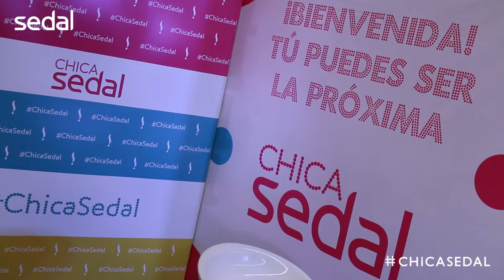Chica Sedal Final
La selección estuvo muy difícil pero al final, tenemos a nuestra nueva Blogger. ¡Felicidades Daniela Valencia!